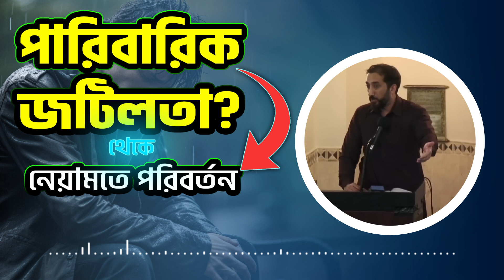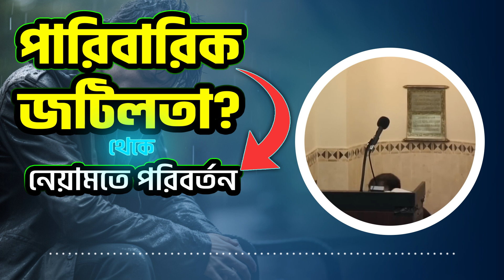পারিবারিক জটিলতা থেকে নেয়ামতে পরিবর্তন - নোমান আলী খান - Nouman Ali Khan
পৃথিবীতে সবচেয়ে ভয়ংকর মানুষদের চরিত্র | নোমান আলী খান । Nouman Ali Khan